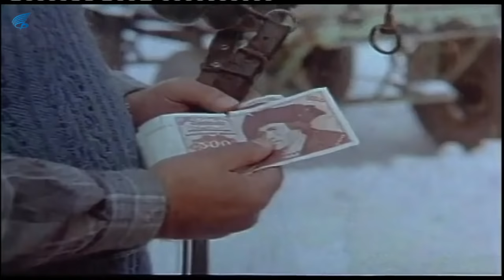Ah Gardaşım Türk Filmi | FULL HD | KADİR İNANIR | ECE USLU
Ah Gardaşım; Kadir İnanır, Ece Uslu ve Levent İnanır'ın oynadığı 1991 yıl yapımı Türk Filmidir.
Ah Gardaşım filminin yönetmeni Kadir İnanır'dır.

Ah Gardaşım filminin oyuncular: Kadir İnanır, Levent İnanır, Birsen Soylu, Ümit Yesin, Yaman Tarcan, Ayla Arslancan, Baki Tamer, Ece Uslu, Yıldırım Gencer, Levent İnanır, Kadir İnanır, Gıyas İnanç.

Gelmiş geçmiş en acıklı Türk filmlerindendir. Başrollerde Kadir İnanır, Yıldırım Gencer, Levent İnanır ve Ece Uslu'nun   paylaştığı filmdir. Kadir İnanır'ın ilk yönetmenlik denemesidir. Senaryo Ahmet Soner'e aittir. Bir ormancı köyünde yaşayan iki kardeşin öyküsü  anlatılmıştır. Çekimleri Sarıkamış'ta yapılmış Levent İnanır'a 5. Ankara Uluslararası Film Festivali'nde (1993) En İyi Yardımcı Erkek Oyuncu ödülünü getirmiştir.

Ah Gardaşım filminin kısaca konusu; kadir inanır ve levent İnanır iki oduncu kardeşi canlandırırlar. Soğuk bir kış günü odun kesmeye giderler fakat kestikleri ağaç Kadir İnanır'ın üzerine devrilir. Şuurunu kaybederse donarak ölecek olan ağabeyini uyanık tutmak zorundadır. Öfkenin insana güç veren en etkili duygu olduğunu bilen kardeş, abisini kurtarmak için. (spoiler vermemek için) olaylar gelişir.

Ödüller: En İyi Yardımcı Erkek Oyuncu